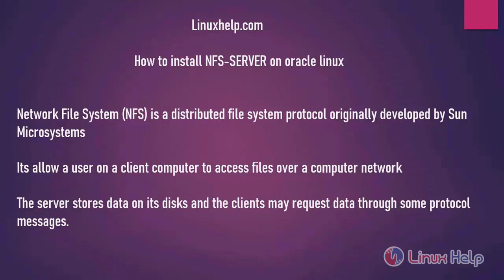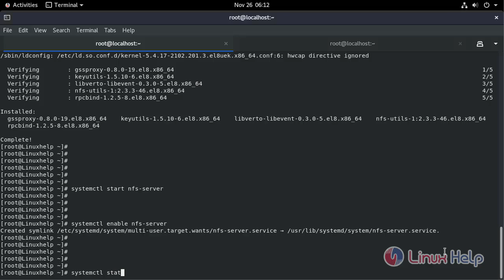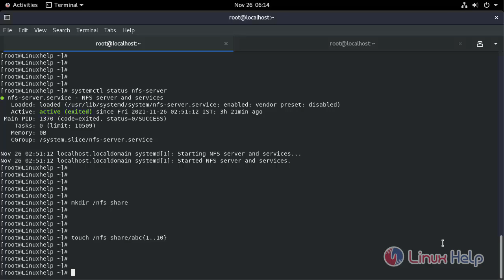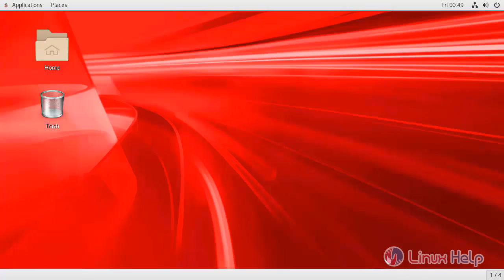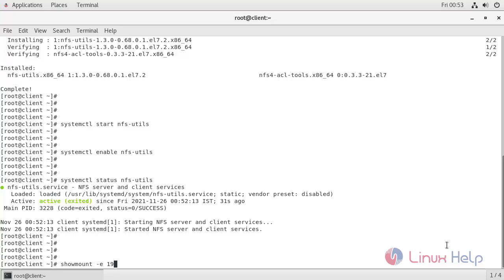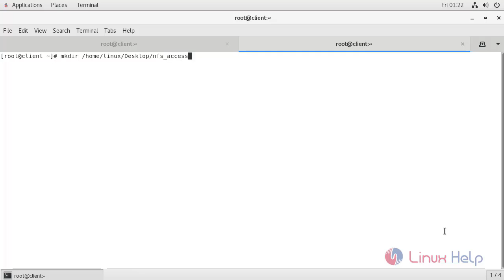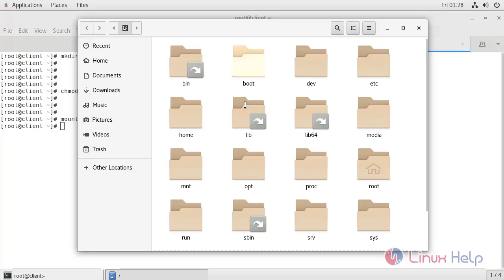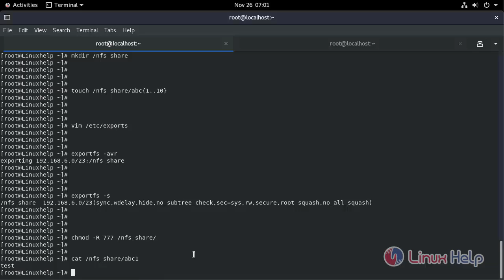How to install NFS-SERVER on Oracle Linux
NFS (Network File System) is a distributed file system protocol that was developed by Sun Microsystem to allow a user on a client computer to access files over a network. The server stores data on its disks and clients access it using messages in the protocol.